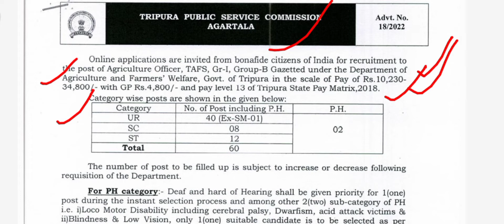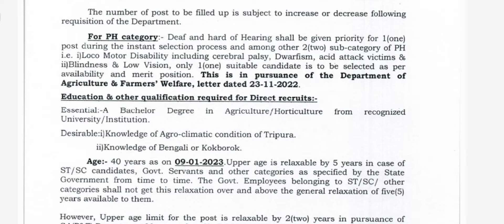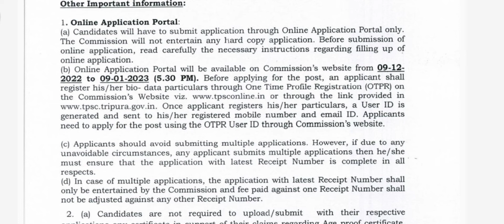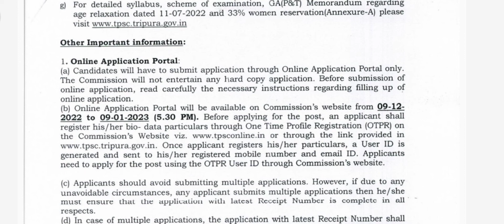Agriculture officer recruitment 2022-23.GR-I, Group-B.//TPSC